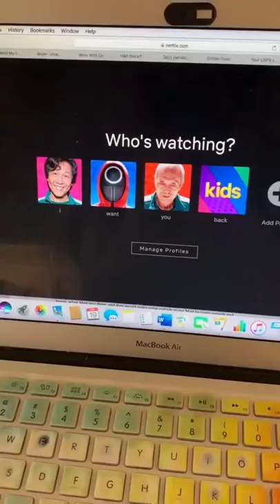Help tk: oliviahcrawford